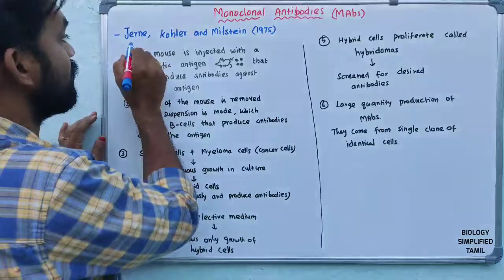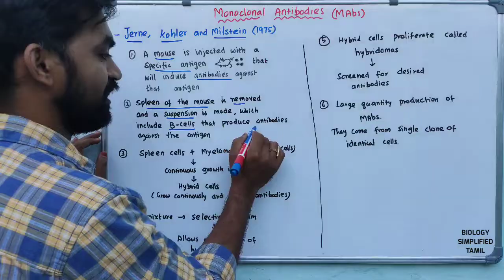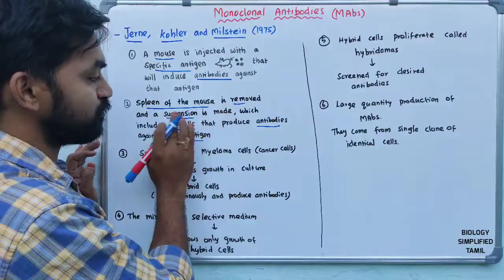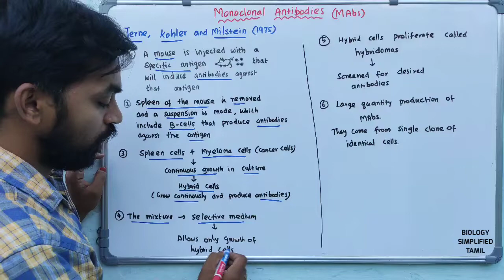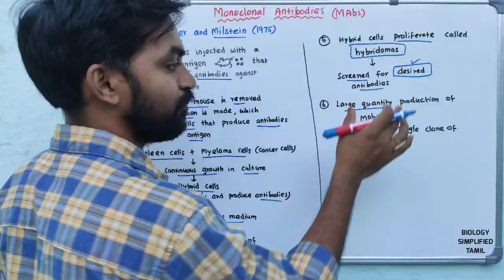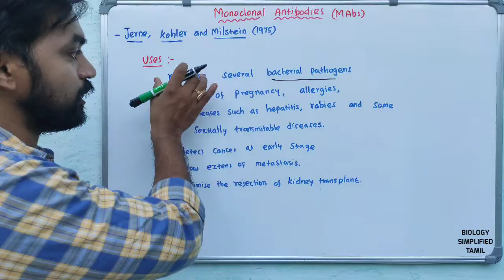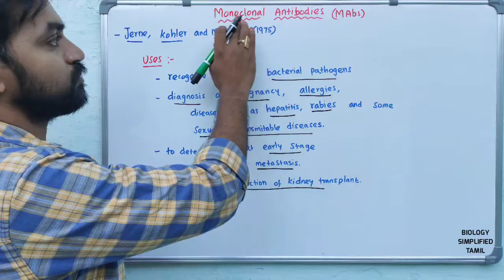Monoclonal Antibodies | Immunology